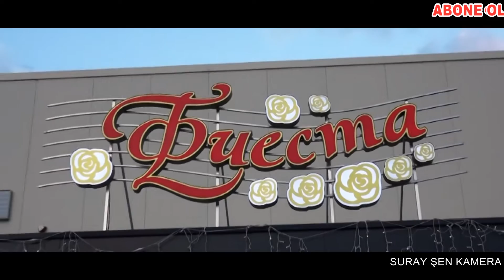Memi ve Muka dugun toreni